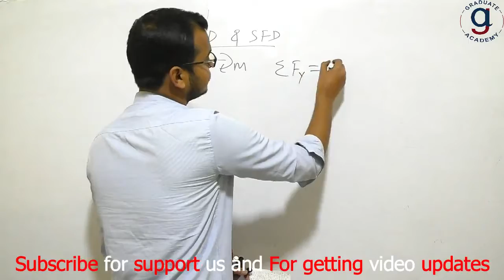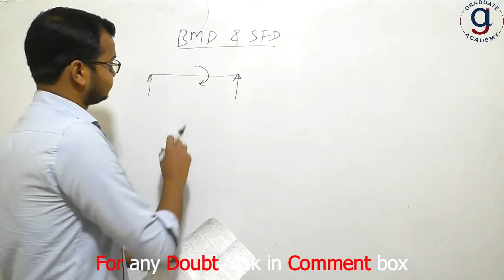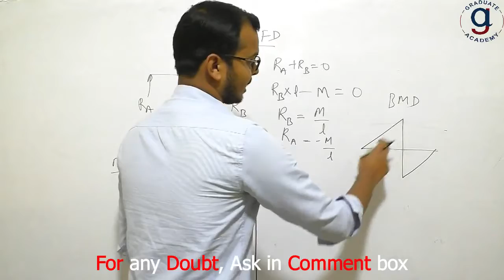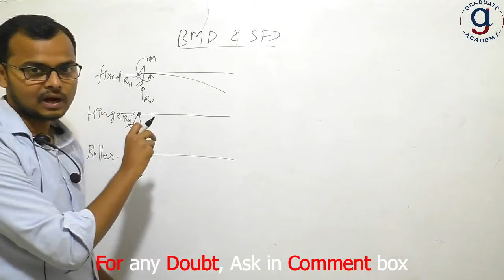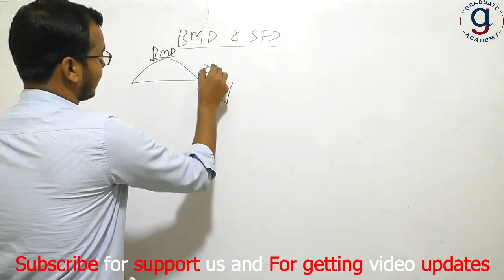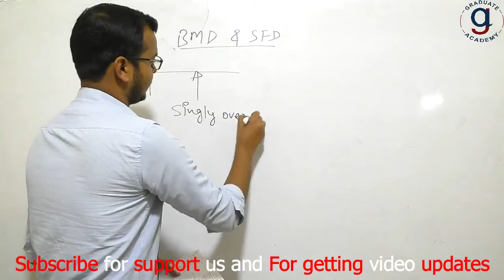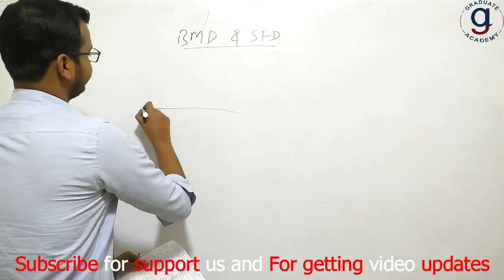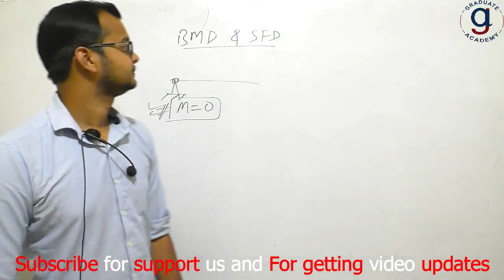SSC JE CIVIL Previous Year Questions Paper Practice Series - 12 | Series 1419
Graduate Academy will provide you SSC JE Civil, Mechanical, Electrical Previous year Questions. It is totally Practice for concept For ssc je exam. You can say that it is for all engineering branch important questions.

 We need your support and feedback to motivate us for continue series of question.

If any doubts in video series, comment in comment box. We will available 24*7 to solve your doubt.